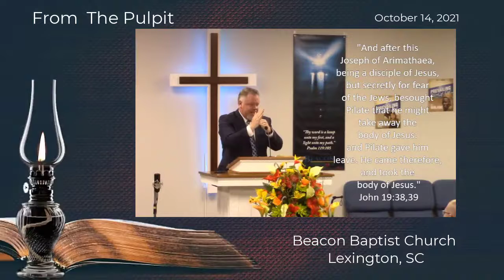Time Out! 10.14.21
The clock is ticking! Or is it?
Evangelist Adam Borden teaches Pastor Lawson a valuable lesson! Here are a few clips from our second night of FallRevival2021.